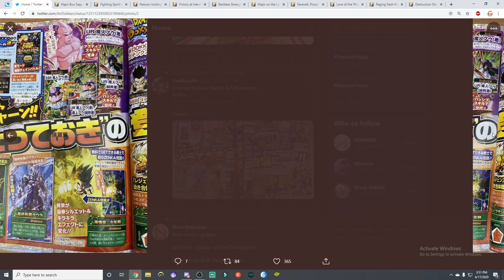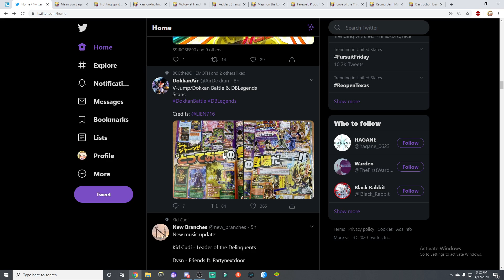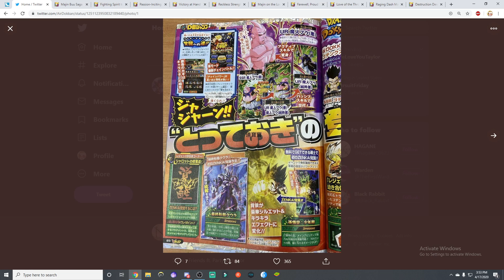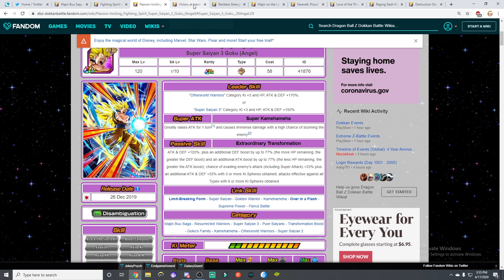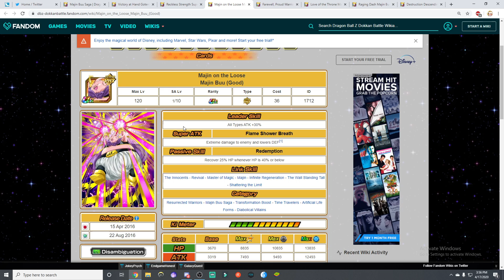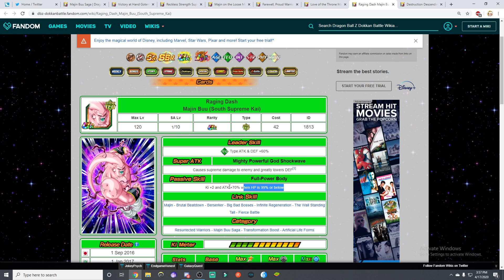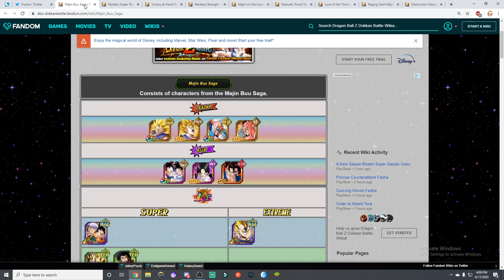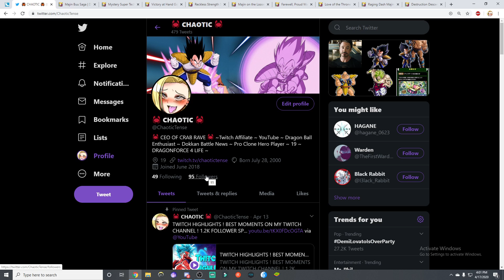V-JUMP SCAN IS FINALLY HERE ! NEW TRANSFORMING GOTENKS | MAJIN BUU/ EVIL BUU ! (DBZ: Dokkan Battle)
I also Stream on Twitch Everyday!!!